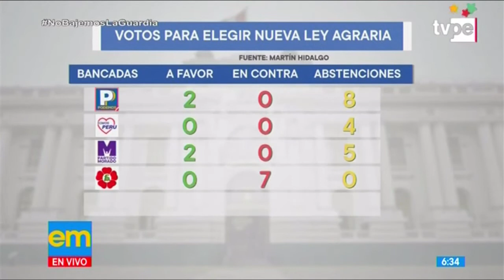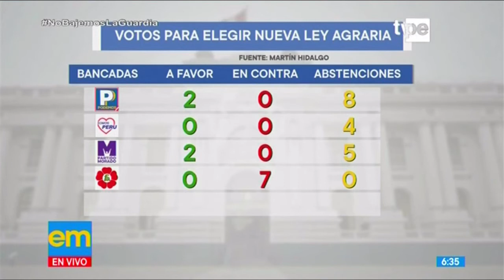Congreso no llega a un acuerdo sobre nueva Ley Agraria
Con 16 votos a favor, 45 en contra y 58 abstenciones, el pleno del Congreso no alcanzó los votos necesarios para aprobar el texto sustitutorio de la Comisión de Economía sobre la nueva Ley Agraria.